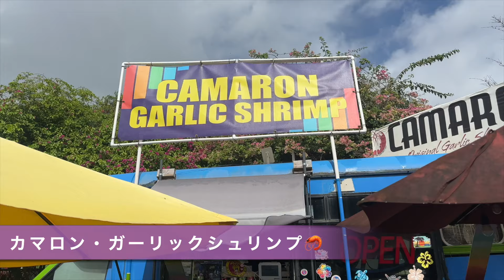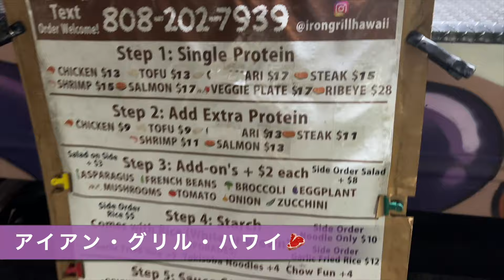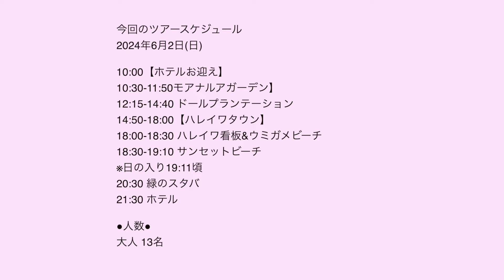ハワイ【13名様社員旅行】この木なんの木等, どこでもプライベートツアー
今回は、13名様団体での社員旅行、どこでもプライベートツアーに密着しました！カワイイ・ハワイ・ツアーでは、大人数の団体様もご予約が可能です。今回のツアーでは、この木なんの木で有名なモアナルアガーデンからドールプランテーション、ハレイワ方面まで幅広くハワイを満喫しました。移動の車は2台用意し、大人数の団体様でも安心して、楽しくツアーできるようになっております。皆様とツアーできる日を、お待ちしております♪

★カワイイ・ハワイ・ツアー ★

また、ハワイの最新情報やジャンルを問わずハワイをたくさんの魅力をたくさんお届けして行きたいと思います！

■ハワイドッグ（カワイイ・ハワイ・ツアーがサポートしています）